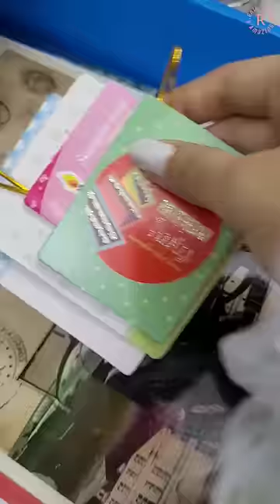Mini Vlog 1 - Stationery & DIY Room Organization!!!🎀😍 | Riya's Amazing World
🕶👝🩰💄Whats in my MINI BACKPACK?👇🏻

🤭Organizing DIY Room after a week! But finally it's done! ✅️